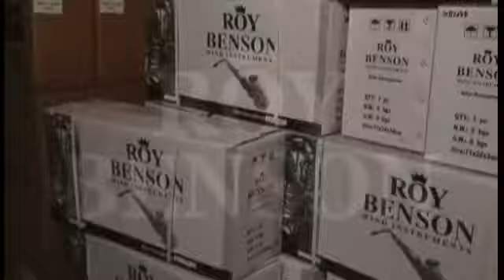Woodwind Production - Roy Benson Wind Instruments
German engineered wind instruments made to exacting standards.  Roy Benson USA - Affordability you can trust.